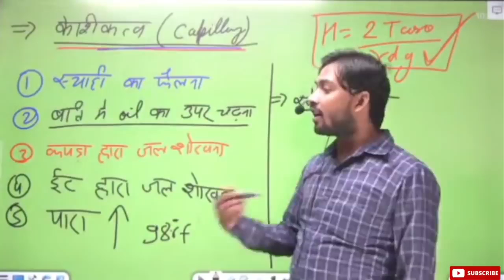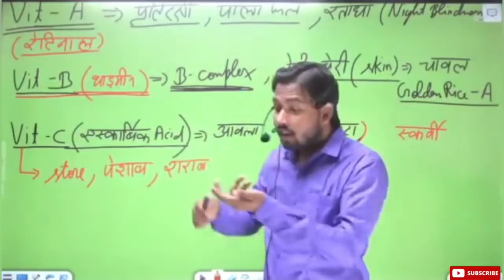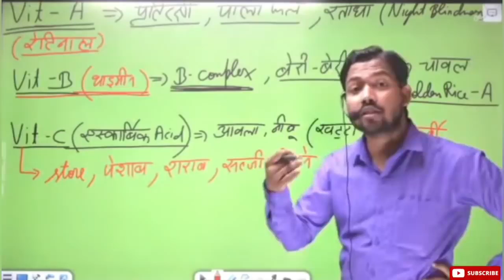khan sir funny video---- hindi medium _ cbse board